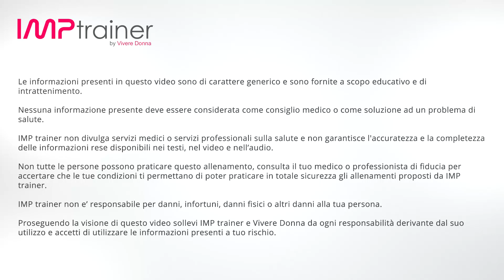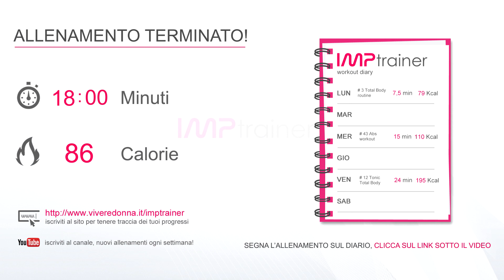Addominali e Core Stability - Esercizi Mirati Per Un Addome Tonico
Allenamento di livello avanzato, che ci permette di tonificare e modellare i muscoli dell’addome, della core stability e del trasverso.

Il workout dura circa 18 minuti e ci aiuterà ad agire in modo importante sulle fasce muscolari richiamate all’azione durante gli esercizi presentati, combinando un giusto mix di lavoro efficace sia per una programmazione di allenamento mirata al dimagrimento, che alla tonificazione.

La corretta esecuzione degli esercizi e la giusta postura durante il movimento, accentueranno i miglioramenti fisici e garantiranno  un ottimo risultato.

Questo workout è consigliato a tutti coloro che si allenano da diverso tempo con video allenamenti di livello avanzato, oppure coloro che sanno che il proprio addome e la propria struttura muscolare è in grado di lavorare a delle sollecitazioni intense.